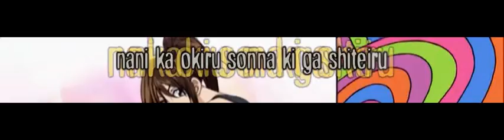[50] AssCalc (line effect, random color, fsc sizing)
NO Scripts available for public. Just a reference video.
Done with asscalc 1.0

(Suzuka ED1)

Working Hours (on completed script): 3h
Final Script size for whole PV: 588kb

Ideas taken from psychedelic background.